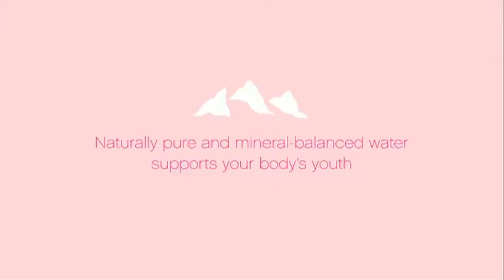Evian Roller Babies international version